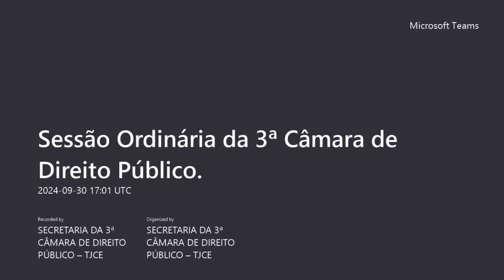3ª Câmara de Direito Público - 30/09/2024